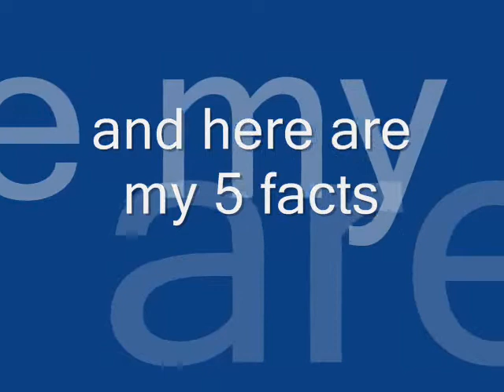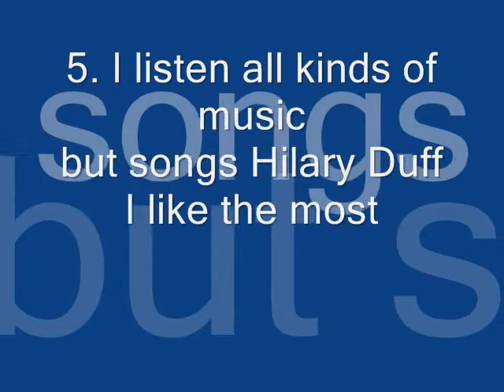I've been tagged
I tag:

x0xP3x0x
saskia20
InnermostFear
adrian33d
wnetas